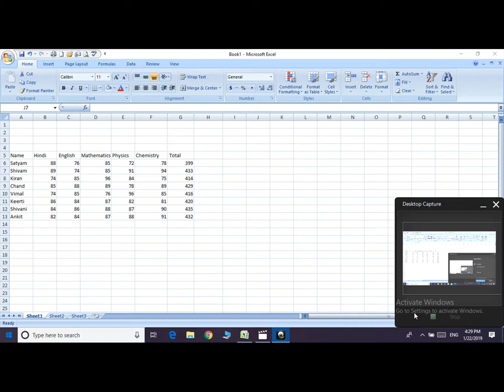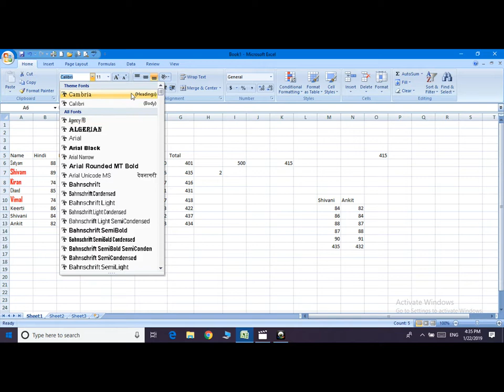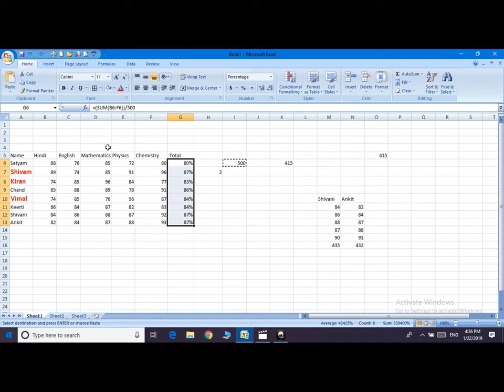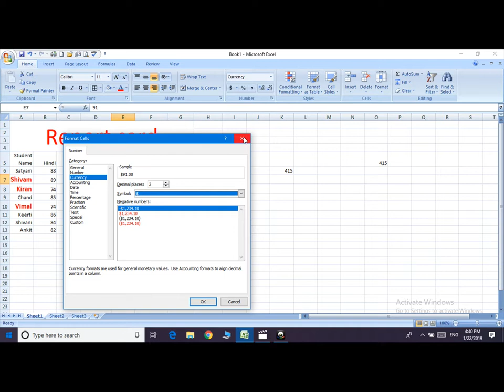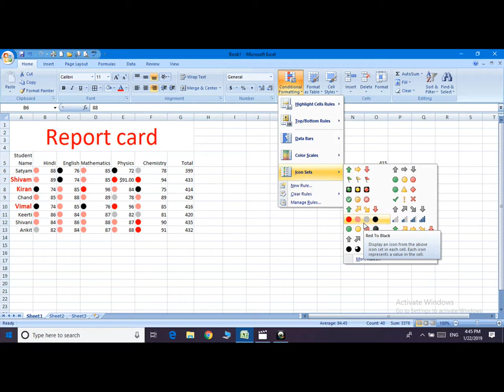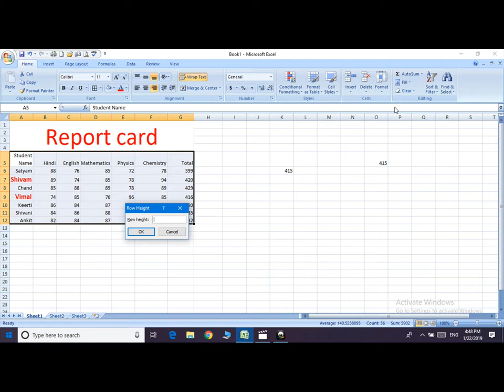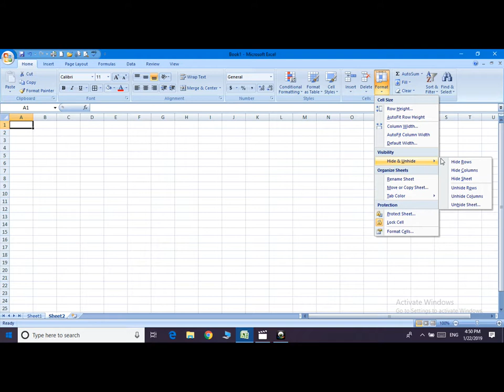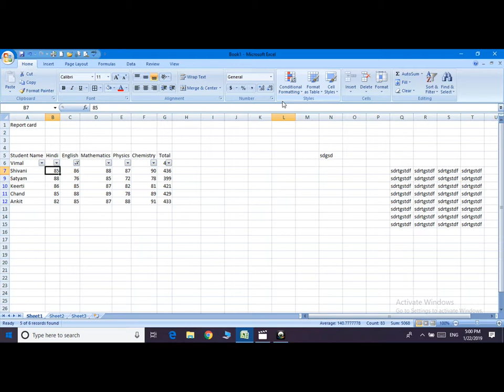MS Excel Home Tab in Hindi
This Video is all  about Home tab of Excel. You can learn easily Excel